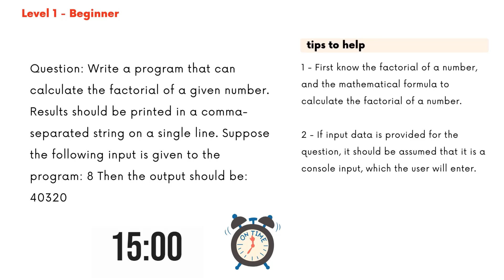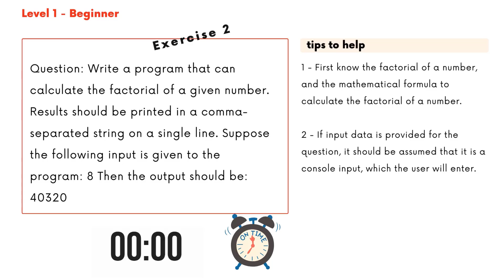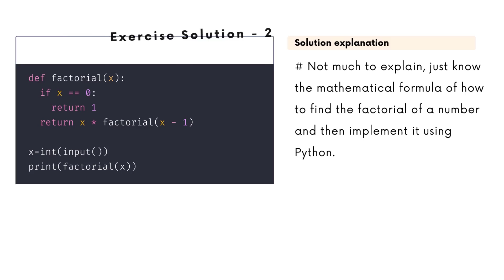Python Challenge 2 | Coding Challenges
Python Challenge 1 | Coding Challenges

Try to solve it in 15 mins!